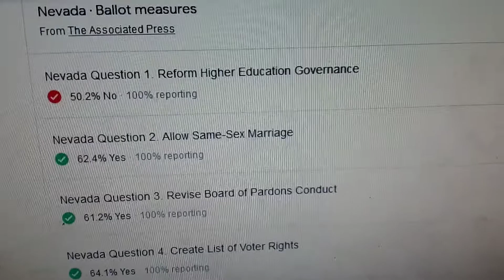questions on the ballot results 2020 - OWN episode 538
I was going to look at all the results against how I voted, but I already threw away my sample ballot. anyway, I voted yes on all the questions, and all of them except question 1 passed, so... not bad.